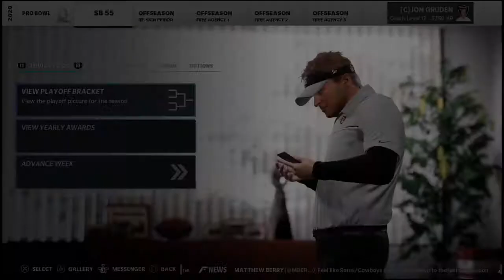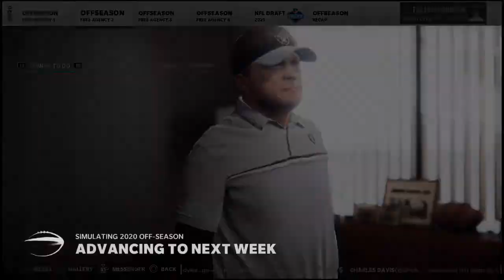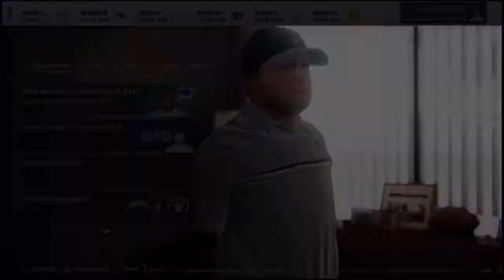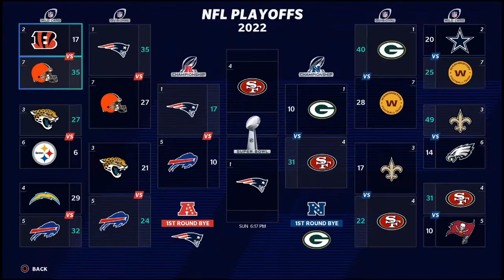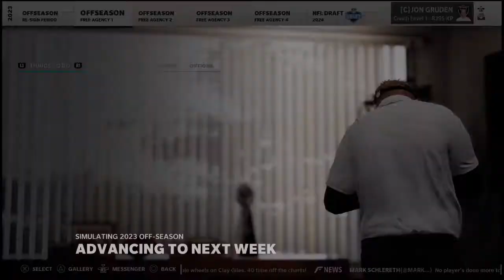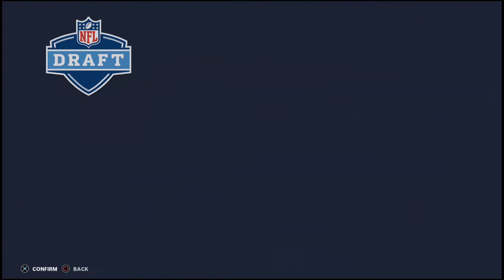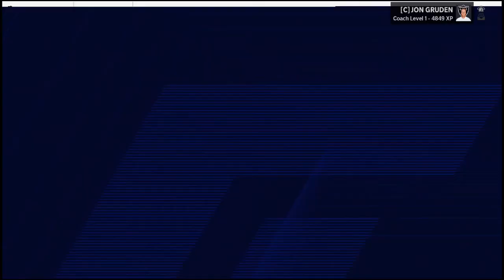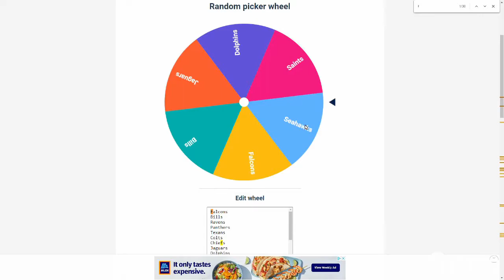Las Vegas Raiders Rebuild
Worst Rebuild yet!